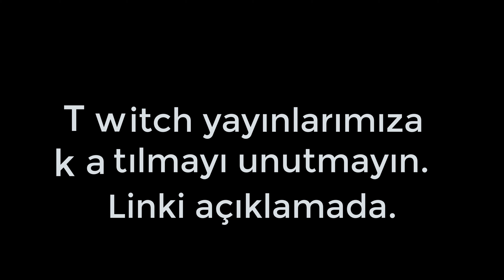RTX2060 60FPS 4K MINECRAFT ULTRA SHADERS RTX MODE